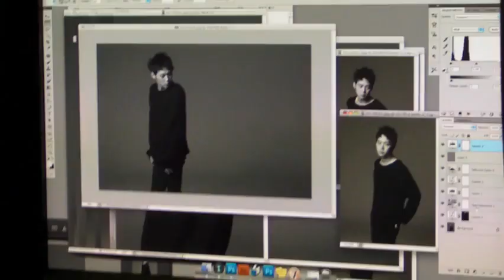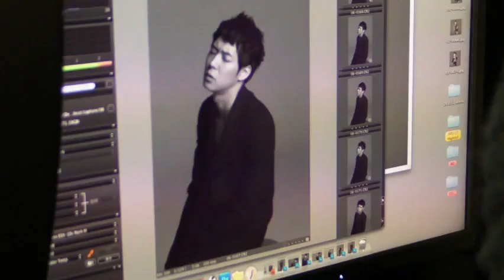111109 Yoochun High Cut Behind the Scene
Credit : High Cut Korea